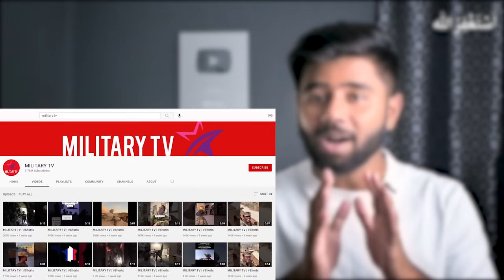1000 Subscribers Sirf 3 Days Main😮 - Guide to YouTube Shorts Feature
Is Video Main Hum YouTube Shorts Feature ko discuss karen ge. YouTube Shorts se kaise aap apna channel viral kar sakte hain bht kam time main aur 1000 subscribers bht kam waqt main mukamal kar sakte hain.

_____________________________/SOCIAL LINKS\___________________________________